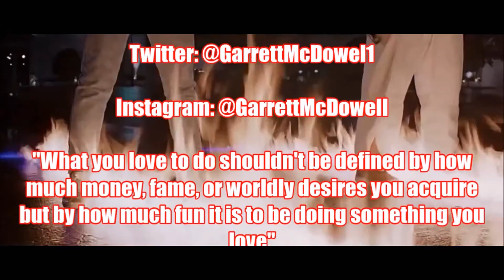Nerve - Movie Review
My review of the 2016 film, "Nerve"